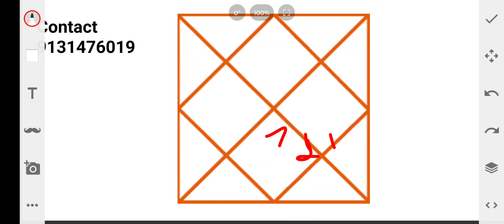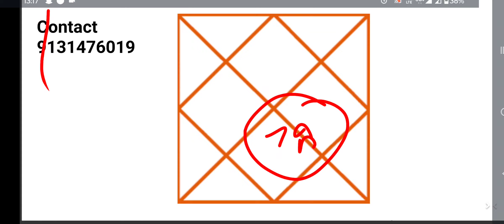All planet's in Libra ⚖️ ( spouse characteristics, Job Vs business) तुला राशि में 9 ग्रहों के फल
Namaskar Dosto

AJKi iss video mai hum baat karenge planet's in Libra sign and apka relationship janiye।